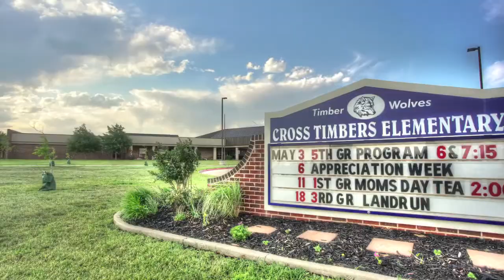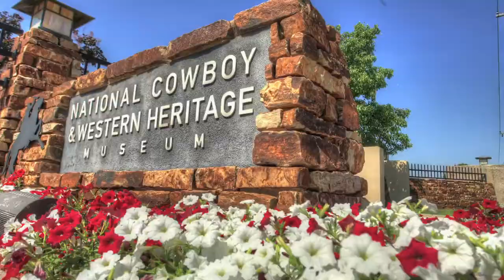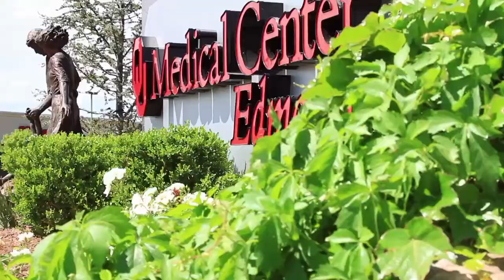Edmond, Oklahoma: Come Grow with Us!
Learn why Edmond is one of the best communities to move your family or your business.